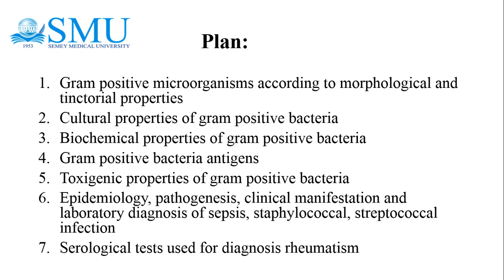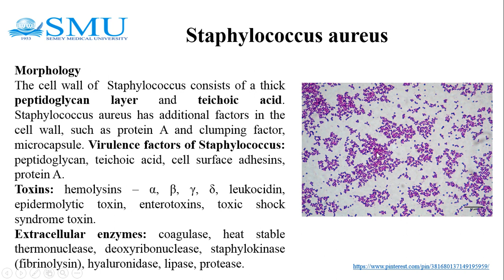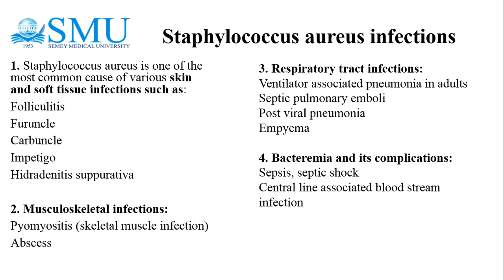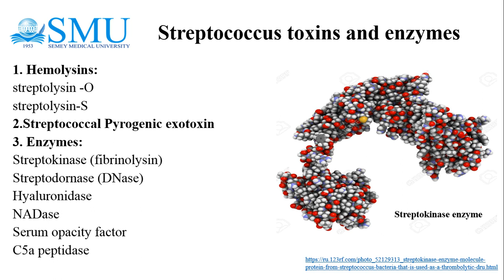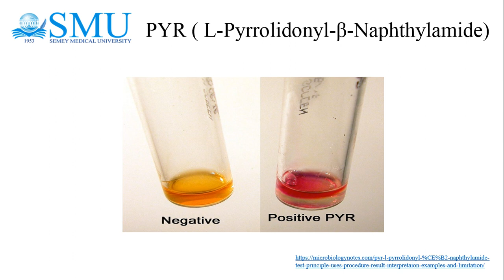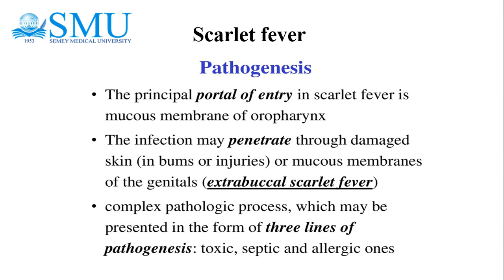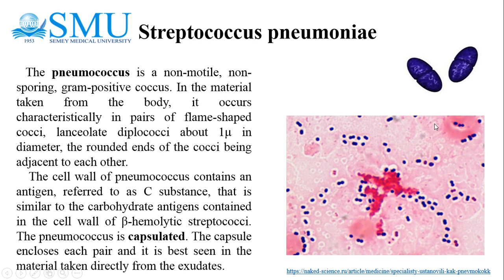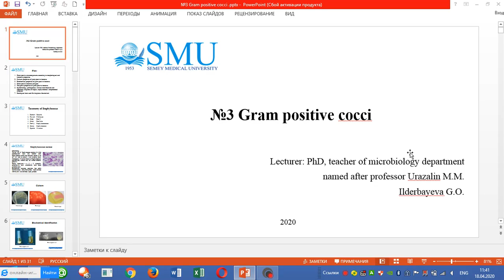№3 Gram positive cocci